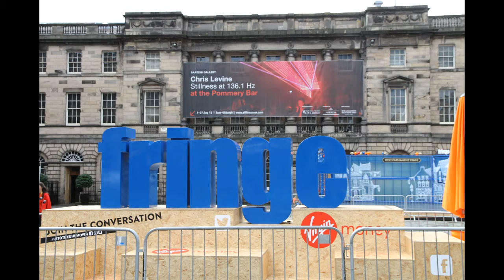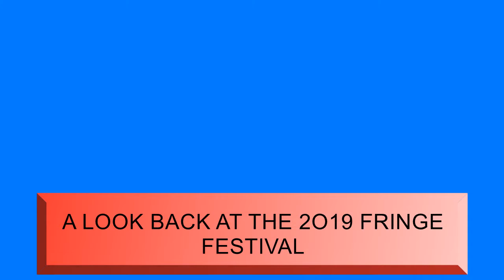A LOOK BACK AT THE 2019 FRINGE FESTIVAL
A SLIDE SHOW OF THE 2019 FRINGE FESTIVAL